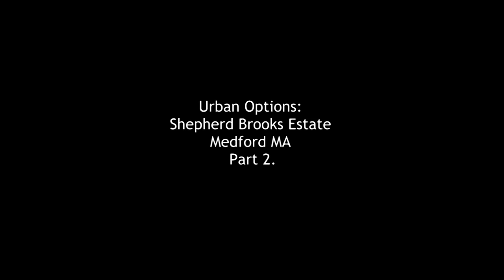Urban Options: Shepherd Brooks Estate Medford MA Part 2.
Brooks Pond gets a closer look before the stroll to the Estate  continues.